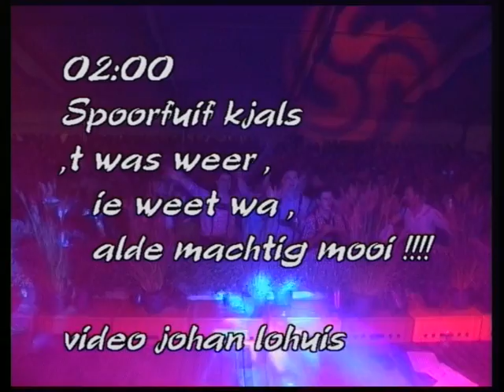Oktoberfest Avond 6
EN DAN IS ,T OFELEUP,N
,t was alde machtig mooi